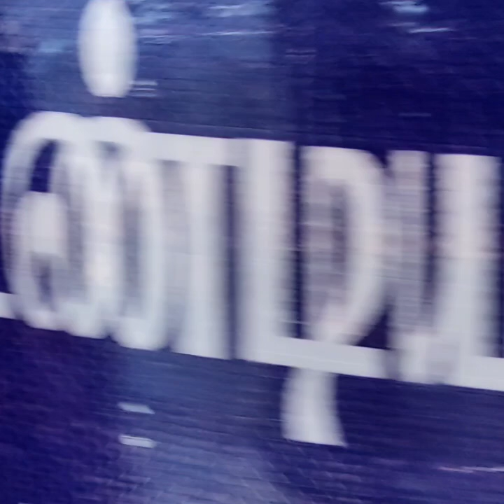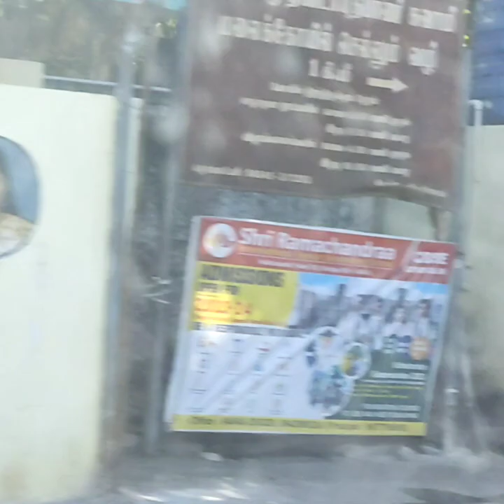ராஜா அலங்காரம் 🥳🙏சித்திரை 1 பழனி முருகன் கோயில் தரிசனம்comedy